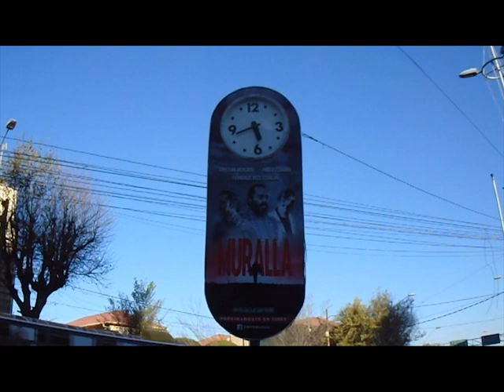MURALLA CRITICA PELICULA BOLIVIANA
No pretendo lucrar con este video, esta crítica es con propósito de estimular el debate y a espectadores activos. MURALLA  es propiedad de Macondo Producciones, bajo la dirección de Gory Patiño, esta pelicula boliviana tuvo un amplio presupuesto para publicidad, equipo técnico, etc.